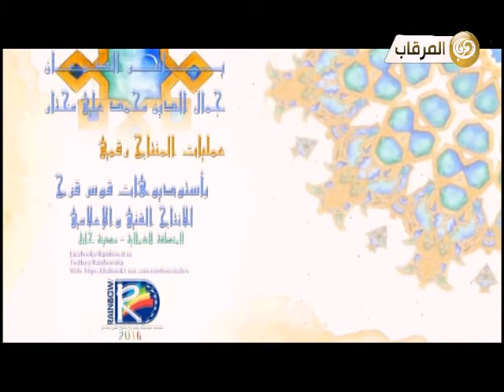سؤال وجائزة من تقديم سطام الشمري - حلقة9